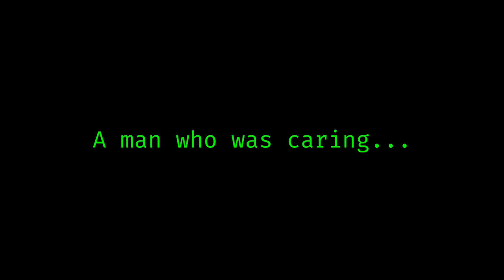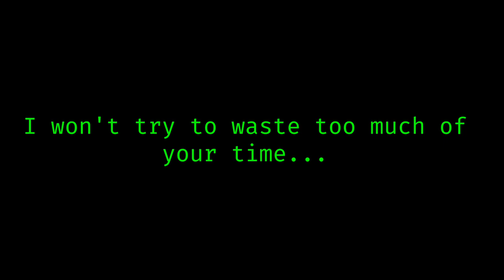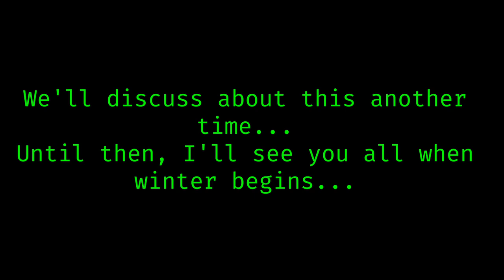Jac-O-Speed Editors Announcement (Speed Edit/Timelapse Collab Map)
Alright, you all know drill by now. Comment "I'm locked and loaded" with your discord username

Rules

1. This is a FNaF speed edit collab (Has to be your OCs or what I call Faz-sonas. Make sure it's at least 1 minimum)
2. If you editing your videos part, make sure it has no music playing in the background (Unless it's public)
3. If you did finish and are in the middle of being finished, you're part will be moved to next year's Collab
4. Recolors are not recommended but if you have to resort to that, then that's your choice